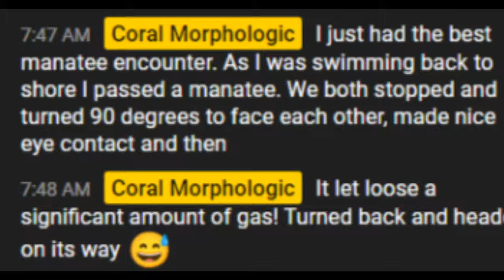Colin Crab and Manatee CCC 3 10 22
Colinfish braves the murky, swift waters of Miami to clean Coral City Camera dome, record progress of the staghorn fragments planted last June, and cleanup an unfortunate chanel clinging crab that met his demise with discarded fishing line.  Colin was "bubbling" over to share his Manatee encounter when he returned.